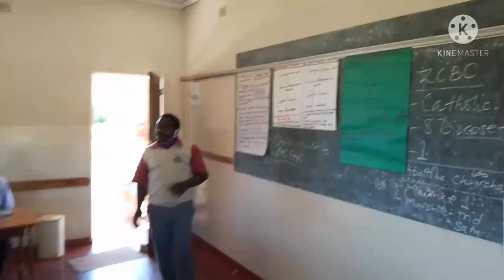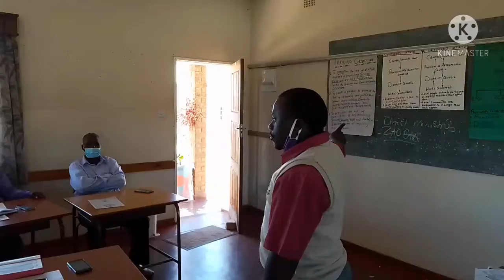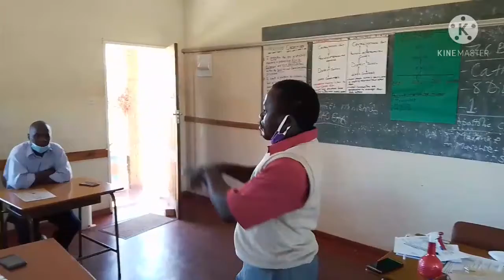GOKWE: citizen-duty bearer engagement on devolution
GOKWE: citizen-duty bearer engagement meeting on devolution